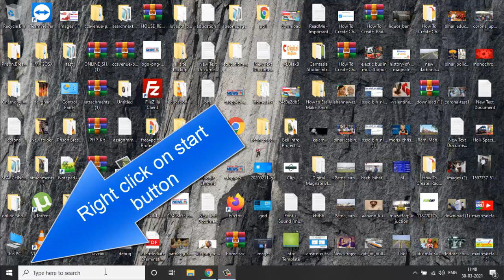How To solved error timeout connection in Google Chrome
how to fixed timed out error in google chrome.
These are the Easy Ways to Fix Err Connection Timed Out Error in Chrome .. for fixed this error follow these steps:-

1. go to the start menu tab search for inetcpl.cpl.

2.click and open the settings.
3.then select the connections from the top menu.
4.then click on the LAN  settings.
5. in LAN settings unchecked all the tabs and save the settings.

once you follow the these steps the error time out in google chrome has been solved.